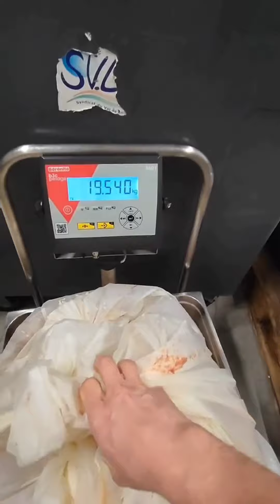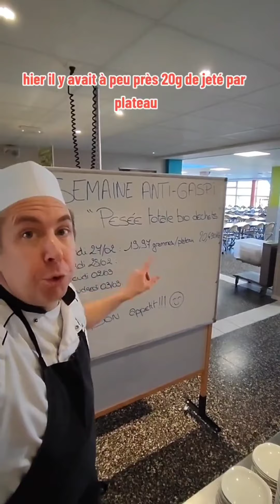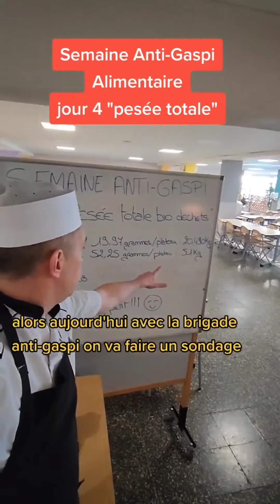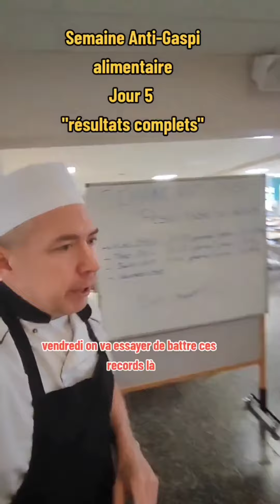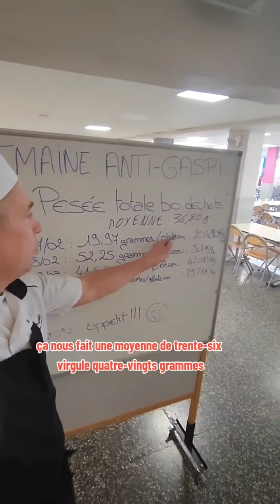Semaine Anti Gaspi à la cantine 💪